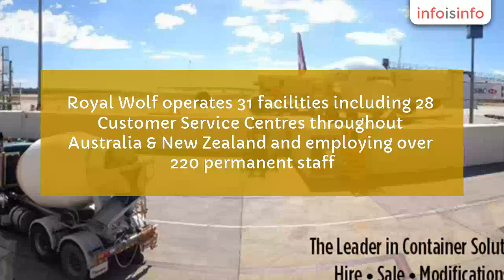Transport in Hornsby - Royal Wolf - InfoIsInfo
Royal Wolf, Transport in Hornsby.

Recognised as Australasia’s largest shipping container, Royal Wolf is dedicated to listening to the needs of our customers & creating the best solutions. Royal Wolf operates 31 facilities including 28 Customer Service Centres throughout Australia & New Zealand and employing over 220 permanent staff. Whether you need a shipping container storage solution, a portable building for a project or home expansion or you have a unique idea for a container modification, the Royal Wolf team can assist.

Royal Wolf now offering 20ft new build containers for the hot price of $3,135 including GST.

Storage containers, Portable buildings, Specialised equipment, Intermodal & freight, Container modifications, Parts and accessories